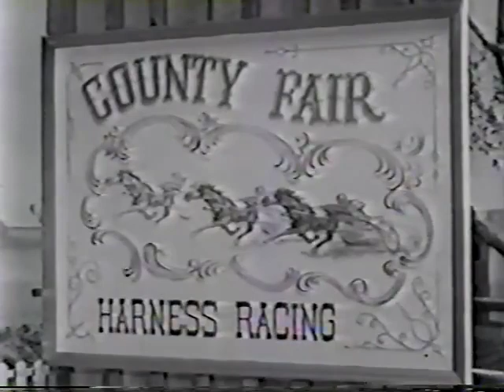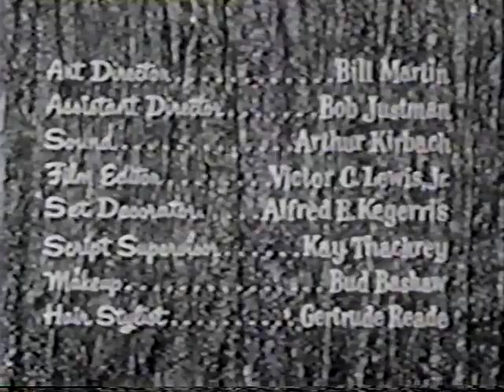The Rosemary Clooney Show with Mel Tormé (1956 Complete)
December 21, 1956. Rosie and Mel join the HiLos in a song set with a country fair motif. Rosie solos some Christmas songs.